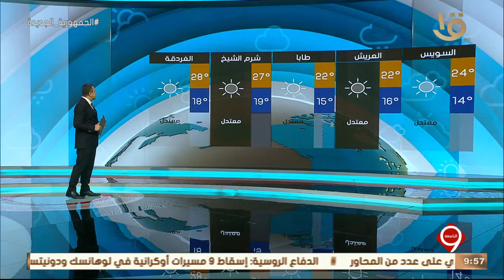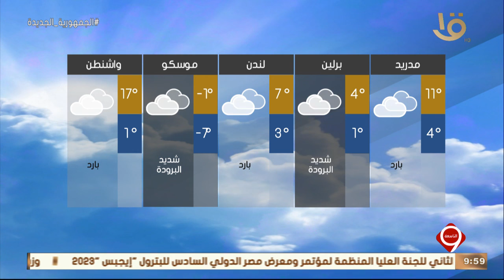نشرة التاسعة | بيان بدرجات الحرارة المتوقعة غدا